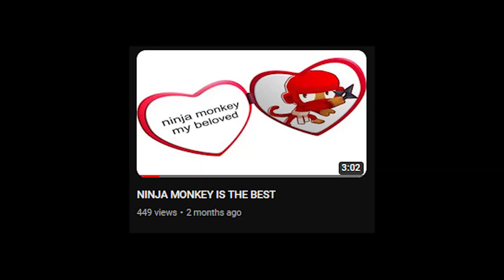Where i've been...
next video up at somepoint in the future :)